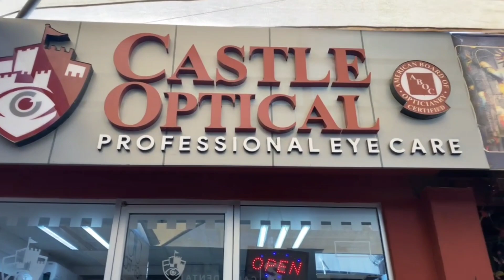惊了！ 墨西哥牙医小镇，一家饭店内就有2个牙医诊所2个眼镜店。。。